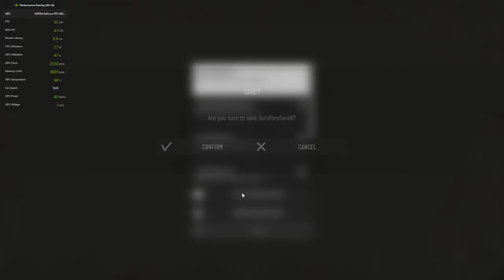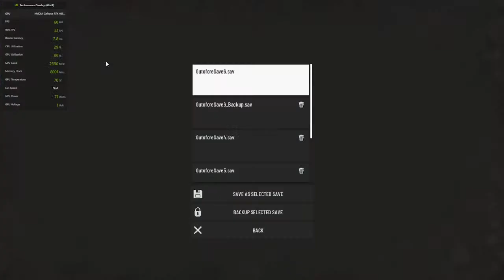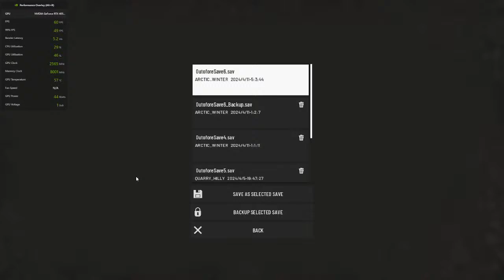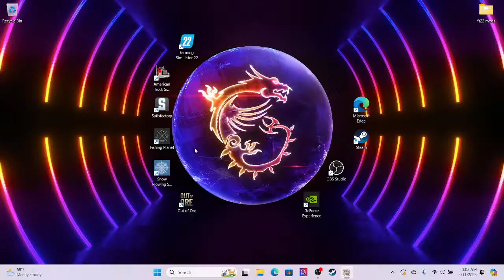OUT OF ORE !!! SERIES 1 DAY 6 ,WELCOME TO ANTARCTICA ( FSK ,TOXIC MINER SERIES) !!!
NORTH MODDING COMPANY GAME "OUT OF ORE" , ANTARCTICA, 5 MILLION DOLLAR TRUCK GRIND ,FACTORY BUILD, FIND THE ORE AND SURVIVE !